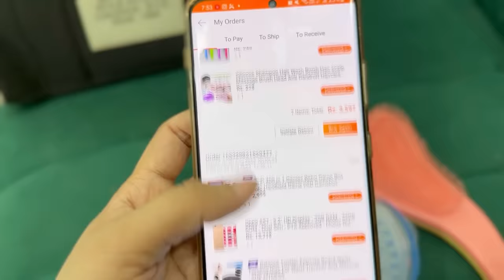Airport jaty jaty video | Daraz shopping | dinning table and washroom accessories